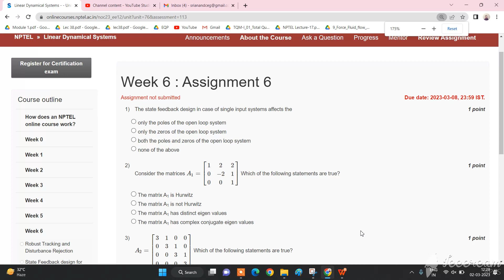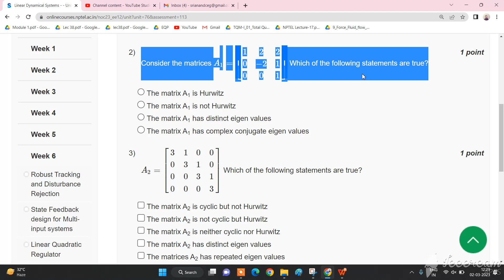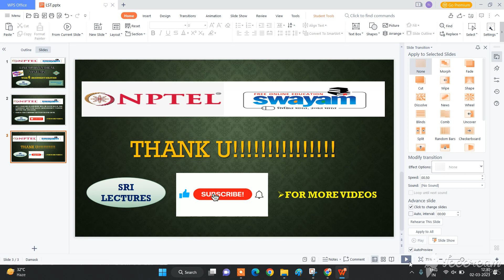🔥100%🔥💥WEEK 6 LINEAR DYNAMICAL SYSTEMS ASSIGNMENT SOLUTION💥